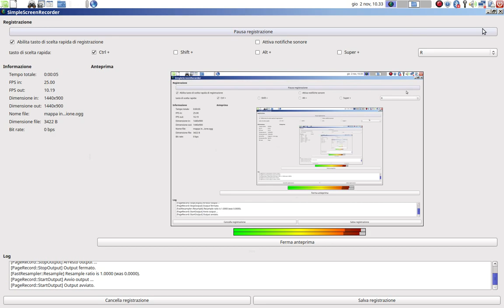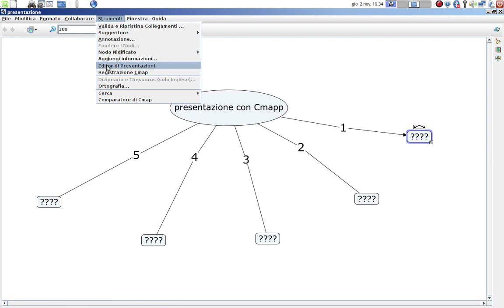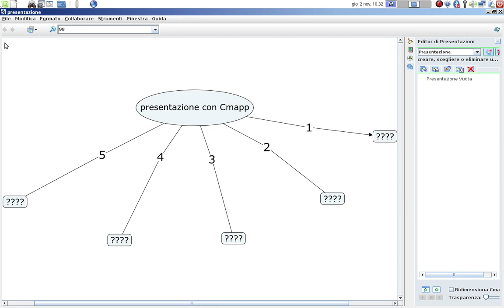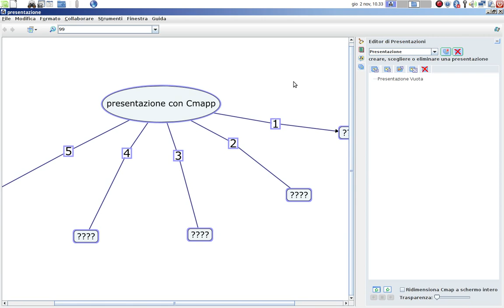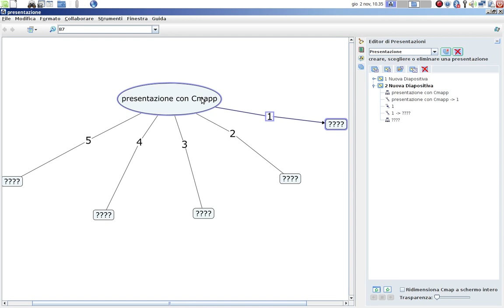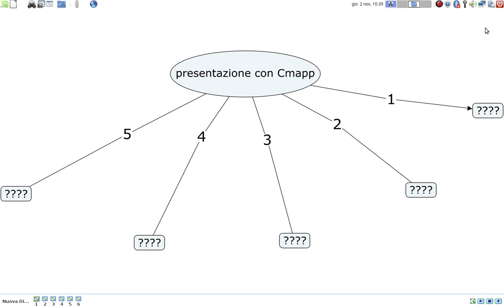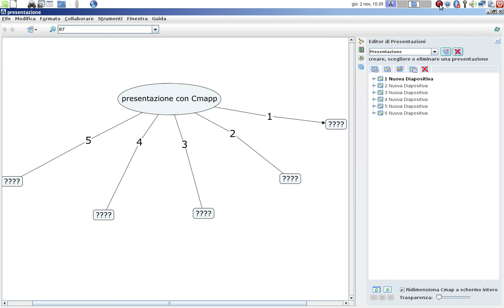da una mappa con cmapp ad una presentazione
videolezione per la mia classe 3D,
per sviluppare la capacità espositiva in preparazione dell'esame